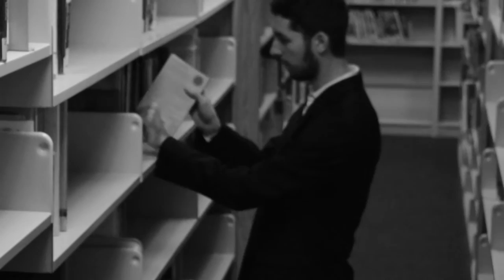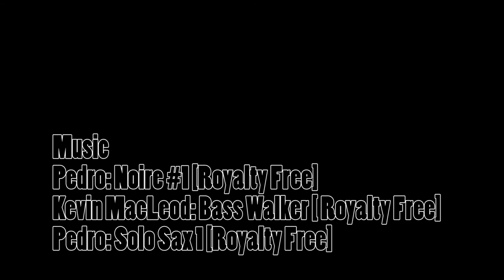An Act of Violence - Short Film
A short film for a class project. We chose to do a film noir style. The film is about the attempt to solve a murder of a police officer.

Everything shown in the film is fictional.